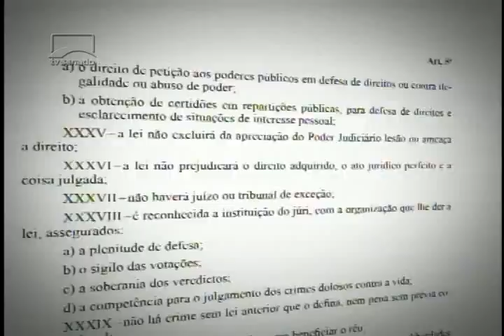Projeto que tipifica o crime de terrorismo tranca a pauta do Plenário, mas falta acordo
A pedido do Executivo a matéria, que tramita no Senado com urgência, foi aprovada na Câmara em agosto. Votação pode acontecer nesta terça (20).